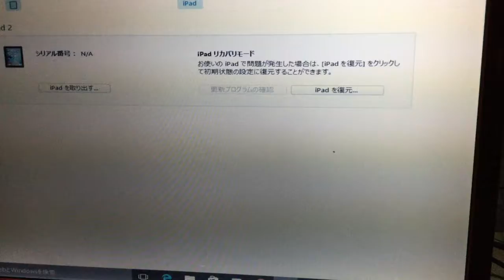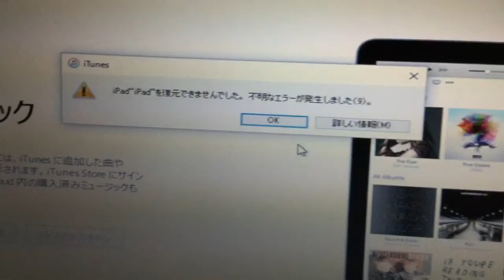iPad が復元できませをでした。不明なエラーが発生しました。って どうすりゃいいの？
何回復元しても同じになります。(~_~;)
マイチャンネル 登録